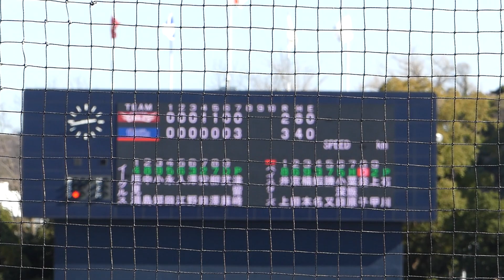2024年3月14日 春季教育リーグ 横浜DeNA ー 東北楽天 代打・粟飯原選手の打席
右中間への勝ち越しタイムリーツーベースヒット